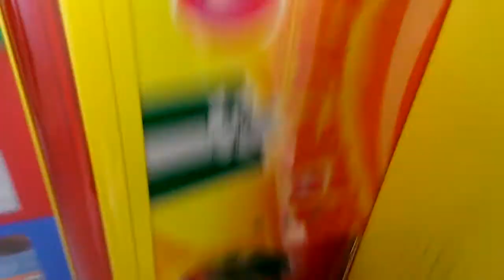TOY SOLDIER CLAW MACHINE@MARTINS IGA EASY WIN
THIS VIDEO WAS FILMED YESTERDAY AT MY LOCAL MARTINS IGA GROCERY STORE HERE I AM TRYIN MY LUCK AT THE TOY SOLDIER AS YOU HAVE SEEN IN MY OTHER VIDEOS WITH THIS MACHINE HOW WHEN THE MACHINE WAS FIRST BROUGHT IN THE CLAW WAS STRONG OVER TIME THE CLAW GOT WEAKER IN STRENGTH I HOPE YOU ENJOY